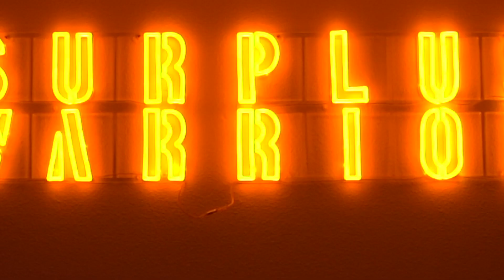Moving to Singapore... (Illuminati MasterMind Secrets)